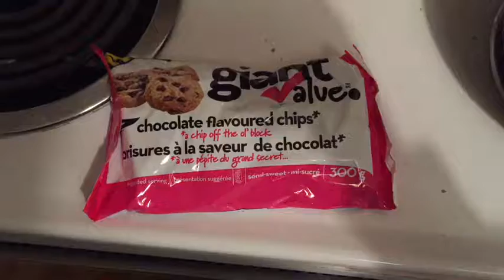Christmas Almond bark how to